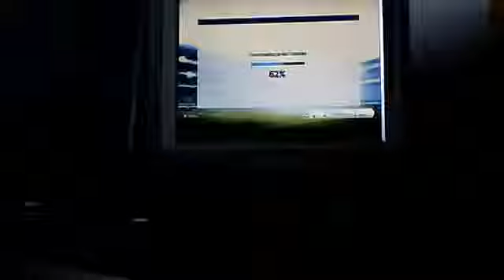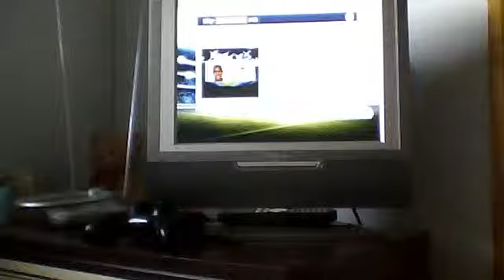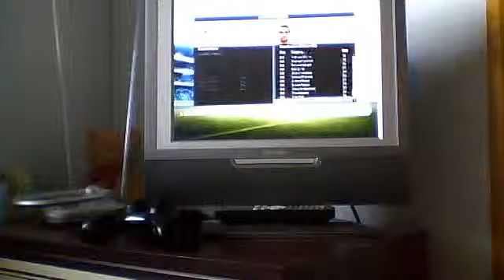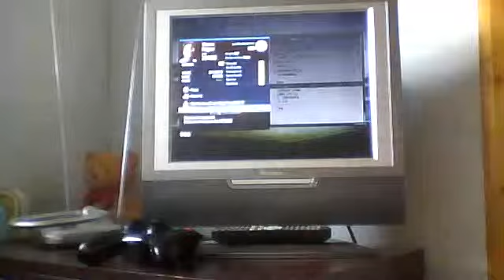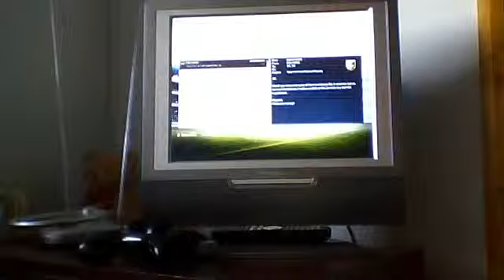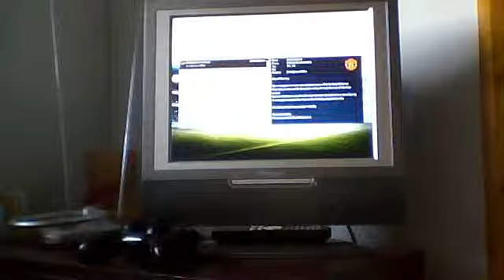WIGAN ATHLETIC CARRER MODE #1